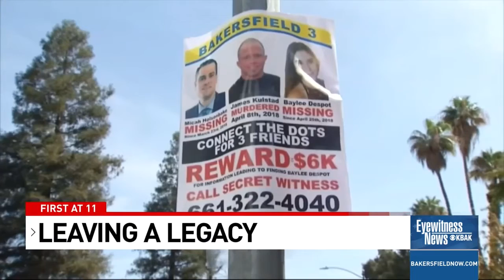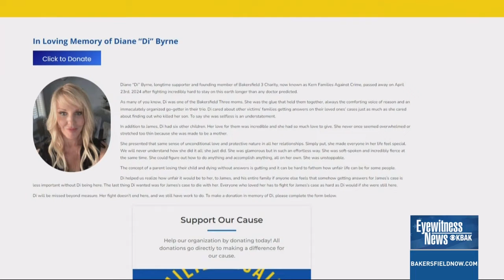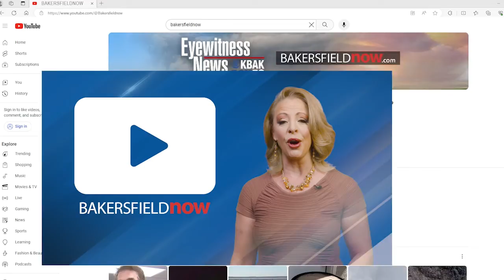Kern Families Against Crime honors founding member Diane Byrne with donation page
The organization Kern Families Against Crime, formerly the Bakersfield 3 Charity, is honoring the memory of one of their founding members, Diane Byrne.
 PHOTO:  Kern Families Against Crime